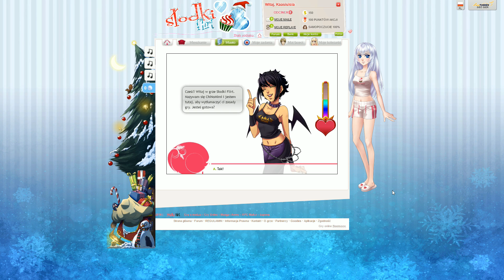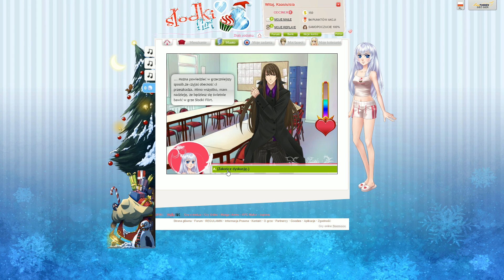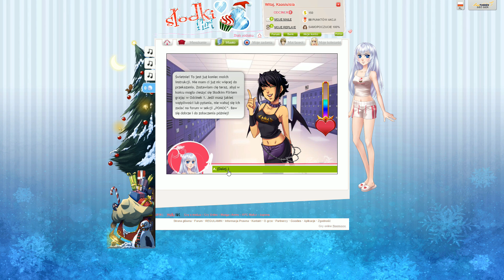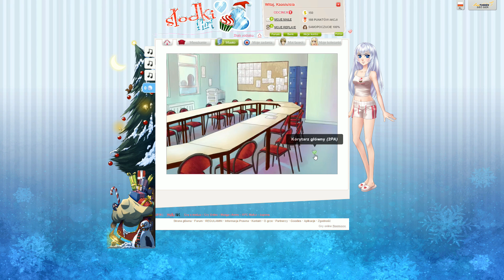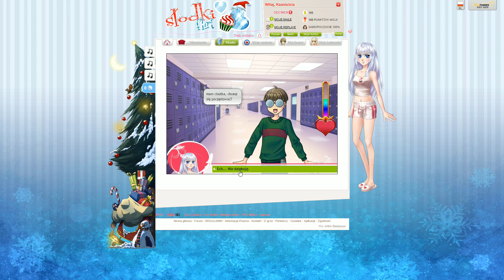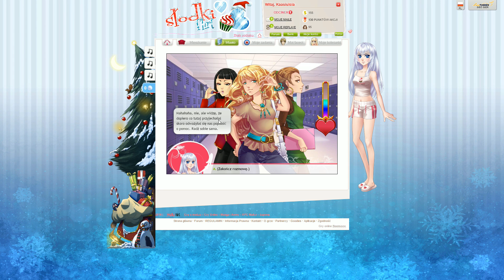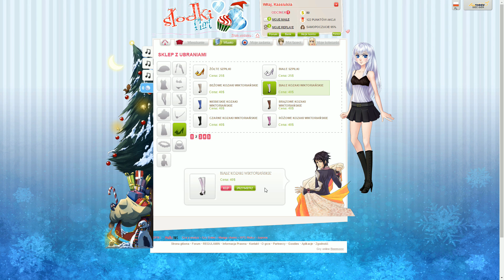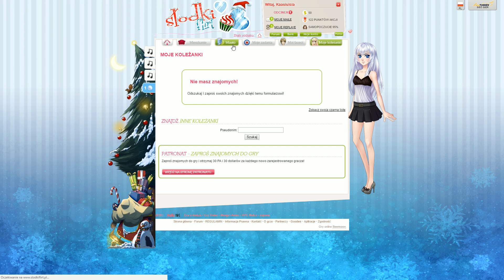Słodki Flirt #1 "Okej.. lama zepsuła grę ^^"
Cześć Kochani, dzisiaj lecimy z odcinkiem testowym z gry do której Wy mnie zachęciliście :D No to teraz do oglądania i się nie śmiać z mojego lamienia ;p ale wiecie - ja to ja ^^ największa lama ever xD
SłodkiFlirt: Kaasiulcia
MSP: kasiulciagames
Origin: Kasiulciaa
Jaki mam komputer oraz na jakich ustawieniach gram macie w zakładce "Informacje" na moim kanale! :)